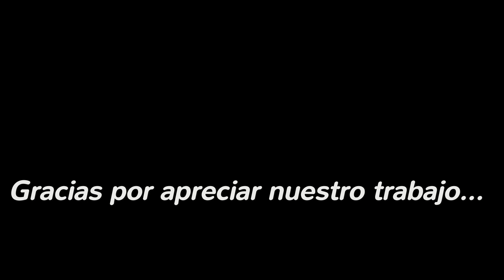Carnaval 2016 – San Salvador de Jujuy 14/02 - Caporales Alma y Corazon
El domingo 14 de febrero de 2016, en Avenida Gral. Savio de la Ciudad de San Salvador de Jujuy, Jujuy, Argentina, habilitado como Corsódromo, se desarrollo el evento carnestolendo organizado por la Municipalidad, aquí se comparte lo ocurrido en esa jornada.